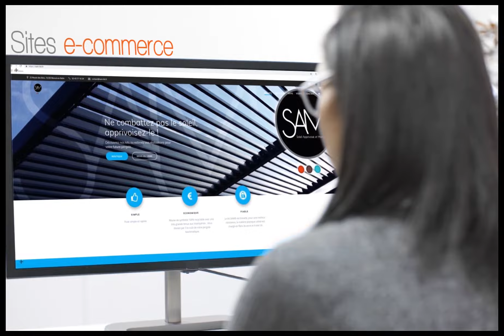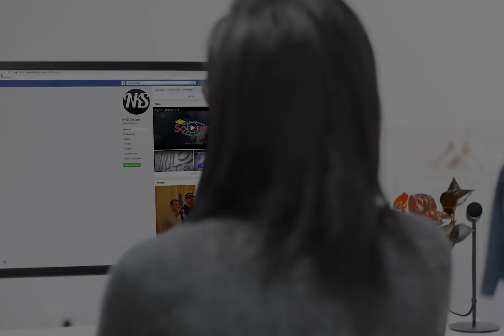NKS Dezign - Showreel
NKS Dezign, agence de communication 360°, vous présente ses activités et compétences en vidéo. Création graphique, impression tous supports, web, audiovisuel, signalétique, textiles personnalisés et organisation évènementielle. Nos compétences au service de votre communication.
VOTRE IMAGE EST UNIQUE. CULTIVONS-LA !
Copyright : NKS Dezign - 2019